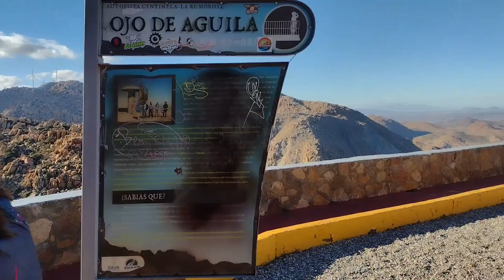NOS ATRAPÓ EL VIENTO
Este es el vídeo correspondiente a la llegada al Mirador Ojo de Águila en el cual nos tocó unos vientos bien fuertes tanto así que la camioneta se mecía mucho hacia un lado y al otro todo un show y sorpresa que nos dio La Rumorosa inclusive al continuar manejando por la carretera.